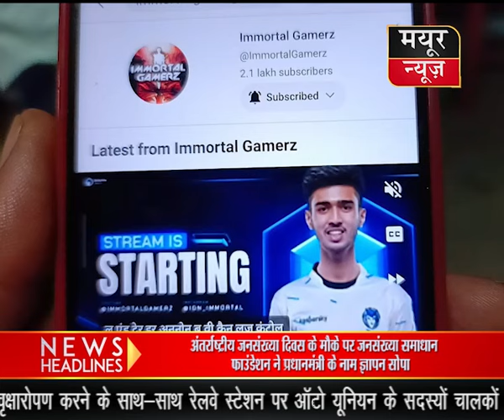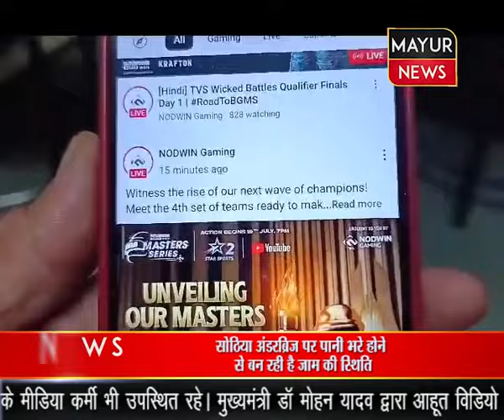सिविल लाइंस थाना क्षेत्र में 15 लाख रुपए के ऑनलाइन फ्रॉड का मामला आया सामने